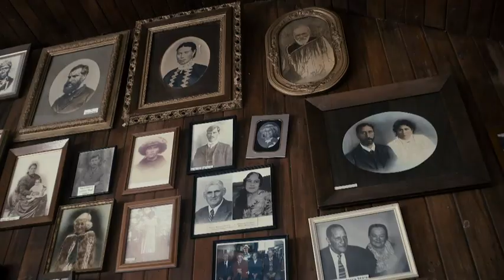Magical reunion after daughter recognises her mum’s singing in hit Kiwi documentary James & Isey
Maree wrote to filmmaker Florian Habicht, telling him how she was brought to tears - by her mother's voice and by the beauty of the film.